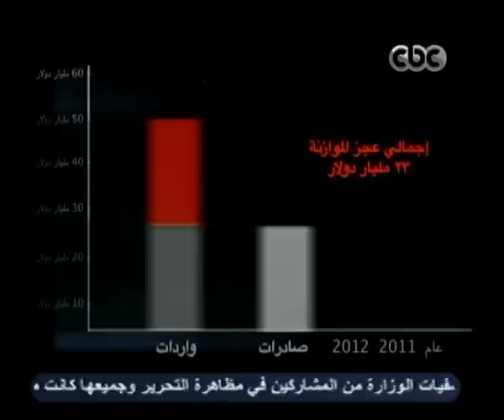بهدوء- إلى أين يتجه الاقتصاد المصري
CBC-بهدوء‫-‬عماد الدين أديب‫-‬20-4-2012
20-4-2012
لمتابعة المزيد